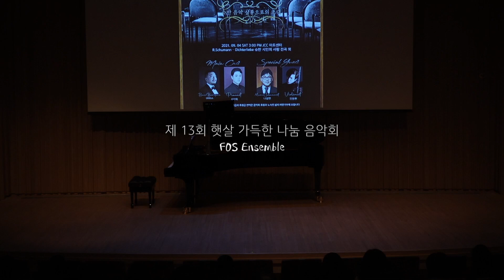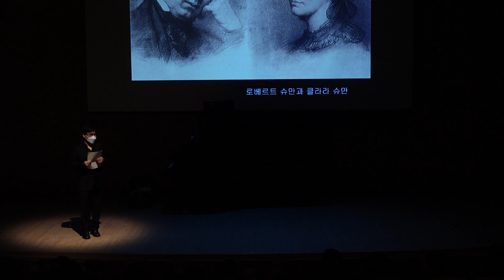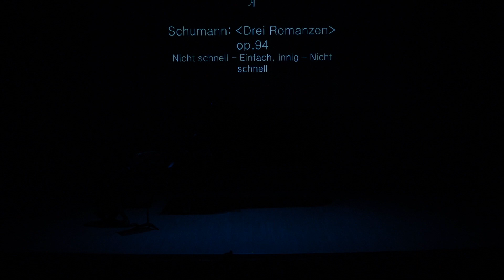슈만 음악 살롱으로의 초대 20210904 제13회 햇살 가득한 나눔 음악회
2021년 9월 4일 오후3시 JCC 아트센터

일본 오사카 국제콩쿠르 1위와 이탈리아 볼차노에서 열린 Giangiacomo Guelfi 국제 성악 콩쿠르 1위 수상 그리고 현재 오스트리아 비엔나 국립음악대학에 한국인 최초 Gesangsassistant로 재직중이며 후학 양성에도 힘쓰는 베이스바리톤 안민수와 독일 뮌헨 ARD국제콩쿠르 피아노듀오부문 2위, 체코에서 열리는 유서깊은 프란츠 슈베르트 국제콩쿠르 1위 및 특별상을 수상하고 세계적인 주목을 받고있는 피아노듀오 신박의 멤버로 활동중인 피아니스트 박상욱이 꾸미는

'슈만 음악 살롱으로의 초대'

이번 공연을 더욱 빛내줄 음악 칼럼니스트이자 독일 가곡 문학코치 나성인의 해설,

최연소 차이코프스키 국제콩쿠르 입상 (3위)와 서울국제콩쿠르 우승 이라는 화려한 이력의 소유자 바이올리니스트 김동현이 스페셜 게스트로 함께합니다.

여러분 모두 이 아름다운 음악이 넘치는 살롱으로 초대합니다⚜

-출연진-

해설: 칼럼니스트 나성인

베이스바리톤 안민수, 피아니스트 박상욱

바이올리니스트 김동현(게스트)

-프로그램-

13:00
로베르트 슈만 R. Schumann
Dichterliebe Op.48
연가곡 '시인의 사랑' 하인리히 하이네 (Heinrich Heine)의 시

  1. Im wunderschönen Monat Mai  13:15
        (기적처럼 아름다운 오월에)

  2. Aus meinen Tränen sprießen  14:53
       (내 눈물에서 움터 오르리)

  3. Die Rose, die Lilie  15:54
      (장미, 백합, 비둘기, 태양)

  4. Wenn ich in deine Augen seh'  16:30
      (그대의 눈을 바라볼 떄면)

  5. Ich will meine Seele tauchen  18:29
       (내 영혼을 담그고 싶어)

  6. Im Rhein, im heiligen Strome 19:28
       (라인, 그 거룩한 물결 속에)

  7.  Ich grolle nicht 21:34
      (원망은 않으리, 마음이 부서진대도)

  8. Und wüssten's die Blumen  23:12
       (작은 꽃들 알게 되면 어떻게 할까)

  9. Das ist ein Flöten und Geigen  24:35
      (그건 피리 소리, 꺵깽이 소리)

 10. Hör' ich das Liedchen klingen  26:27
       (언젠가 그 노랫소리 들려올 때면)

 11. Ein Jüngling liebt ein Mädchen  28:35
       (한 총각이 한 처녀를 사랑했네)

 12. Am leuchtenden Sommermorgen  29:49
       (햇빛 반짝이는 여름 아침에)

 13. Ich hab' im Traum geweinet  32:40
       (나는 꿈 속에서 울었습니다)

 14. Allnächtlich im Traume  35:25
       (매일 밤바다 꿈 속에 그대가 나와)

 15. Aus alten Märchen winkt es  37:00
       (옛날 동화에서 손짓을 보낸다)

 16. Die alten, bösen Lieder  39:55
       (낡아빠진 못된 노래들)

Intermission (휴식)
46:45

Träumerei from 'Kinderszenen Op.15'
트로이메라이 (꿈) '어린이정경' 중  52:32

피아니스트 박상욱

조아키노 로시니 G. Rossini
La calunnia " Il bariere di Siviglia"
아리아 '소문은 산들바람처럼', 오페라 "세비야의 이발사" 중  56:20

3 Romances for Violin and Piano Op.94
바이올린과 피아노를 위한 3개의 로망스  1:01:50

Nicht schnell (빠르지 않게)
Einfach, innig (소박하게, 진심으로)

바이올리니스트 김동현(게스트), 피아니스트 박상욱

주세페 베르디 G. Verdi
Come dal ciel precipita "Macbeth"
아리아 '하늘에서 어둠이 내려오고', 오페라 "맥베스" 중  1:15:41

Widmung from 'Myrthen' Op.25 (arr. for piano solo by C. Schumann)
'헌정', '미르테의 꽃' 중 (클라라 슈만 편곡)   1:19:55

Mentre gonfiarsi l´anima "Attila"
아리아 '내 영혼이 자부심으로 벅차 오를때', 오페라 "아틸라" 중  1:23:04

Encore

독일가곡 슈만의 'Du bist wie eine Blume' '당신은 한 송이 꽃 같아요' 1:30:35

Du bist wie eine Blume,
So hold und schön und rein;
Ich schau’ dich an, und Wehmut
Schleicht mir ins Herz hinein.
Mir ist, als ob ich die Hände
Aufs Haupt dir legen sollt’,
Betend, dass Gott dich erhalte
So rein und schön und hold.

-베이스바리톤 안민수

“안민수, 우리는 그의 목소리에 귀 기울여야 한다. 그의 모든 것이 완벽했다. ‘Parlando’,
‘Arioso’적인 노래 선율.. 짧은 음정들을 불러낼 때에도 울림 가득한 긴 음정을 노래 부르듯
여유만만했고, 그의 모든 호흡은 마치 표현과도 같았다..”
– Online Merker ‘Werner Häußner’

오스트리아 빈 시립음대 성악과
학사, 오페라 석사 모두 최우수 졸업

'마술피리', 'Cosi fan tutte', 'Le nozze di Figaro', 'The Rake's Progress' 등 다수의 오페라 작품에 출연

세계적인 현대음악축제인 'Wien Modern'에서 주관한 Wolfgang Liebhart의 오페라 'Edenarabeske'와 저명한 현대음악축제인 'Klangspuren'에서 Beat Furrer 의 오페라 'La Bianca Notte' 바리톤 주역으로 호평을 받음

빈 필하모닉 오케스트라의 'Sommerakademie' 오페라 프로젝트에서 유일한 한국인 주역으로 선발

일본 오사카국제콩쿠르 성악부문 1위 및 특별상
이탈리아 볼차노 Giangiacomo Guelfi 국제 성악콩쿠르 1위

박흥우, KS Gabriele Sima, Angelika Kirchschlager, Gerhard Kahry, Linda Watson, Robert Holl, Niels Muus, Wolfgang Dosch 사사

현 오스트리아 빈 국립음악대학 성악과에서 'Gesangsassistant'로 재직.

오스트리아 빈 국립 음악대학에 최연소 합격
빈시립음악대학, 독일 로스톡 국립음대 석사(최고점), 현재 박사과정

10대의 다수 국제 콩쿠르에서 입상
17세 오스트리아 빈의 무지크페라인(황금홀) 에서 차이코프스키 협주곡 1번, 모짜르트 피아노 협주곡 21번 협연
2015년 뮌헨 ARD 국제 콩쿠르에서 피아노듀오 준우승
제20회 슈베르트 국제콩쿠르 피아노듀오 우승 (만장일치로 2위없는 1위), 슈베르트 최고해석상 특별상
모나코, 이탈리아 콩쿠르 석권
실내악 국제콩쿠르 상위 입상

연간 40-50회의 유럽공연과 서울스프링실내악축제, 경기실내악축제, 피스앤피아노 페스티벌 등 정기적인 국내활동, SBS 영재발굴단에 멘토로 출연.
9월 세계적인 음반사 'Universal Music' 에서 데뷔음반
9월 중순 세계적인 음반사 'Universal Music' 에서 신박듀오의 데뷔음반 'HADA' 발매를 앞두고 있다.

- 음악칼럼니스트 나성인

서울대학교 인문대학 독어독문학과 및 동대학원 졸
독일 가곡 문학코치, 음악 칼럼니스트
종합 예술 무크지 『풍월한담』 편집자 및 풍월당 출강
저서로 '베토벤 아홉 개의 교향곡' (한길사, 2018), '하이네. 슈만. 시인의 사랑'(풍월당, 2019)
'슈베르트 세 개의 연가곡'(한길사, 2019), '베토벤 현악 사중주'(풍월당, 2020) 등이 있음.

-바이올리니스트 김동현

예원학교 전학기 수석졸업
한국예술종합학교 영재 입학, 2020 졸업
이화경향음악콩쿠르 우승, 신한음악상 우승, 예술의전당 음악영재 캠프&콩쿠르 우승 등 다수 국내콩쿠르에서 우승
러시아 영 차이콥스키 콩쿠르 우승, 루마니아 제오르제 에네스쿠 국제 음악 콩쿠르 바이올린 부문 최연소 참가 및 2위, 상트페테르부르크 레오폴트 아우어 국제 음악 콩쿠르 1위
2018년 3월 서울국제음악콩쿠르 우승
2019 차이코프스키 콩쿠르에서 3위 입상(최연소 입상)
금호아트홀, 더하우스콘서트 등 연간 수차례의 독주회
서울시립교향악단, 코리안심포니오케스트와 해외무대 협연

금호아시아나문화재단의 지원으로 1763년산 요하네스 밥티스타 과다니니 파르마(Joannes Baptista Guadanini, Parma 1763)를 연주.